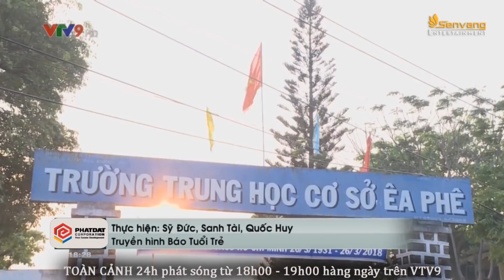Vũng Tàu – Bắt khẩn cấp 2 vợ chồng thuê giang hồ đòi nhà, HÀNH HUNG chết người | Toàn cảnh 24h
. Vũng Tàu – Bắt khẩn cấp 2 vợ chồng thuê giang hồ đòi nhà, đánh chết người | Toàn cảnh 24h